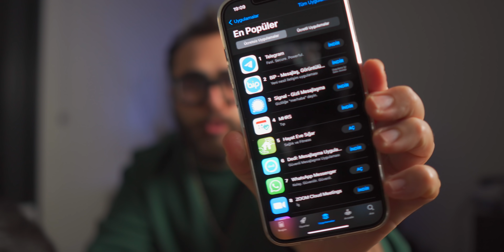WhatsApp Gizlilik Sözleşmesinde Hata Yapmayın - Güvenlik - Gizlilik - Yapılacaklar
reklam Yeni WhatsApp Gizlilik Sözleşmesi İle İlgili ne yapmamız gerektiğini ve güvenlik , gizlilikgibi önemli konuları irdeledim. En güvenli mesajlaşma uygulaması hangisi? Telegram, bip, signal gibi uygulamalar ne kadar güvenli. Whatsapp ı bırakmalı mıyız?